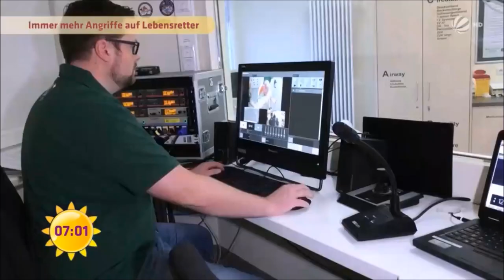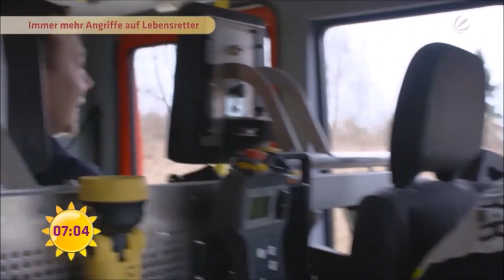TV Bericht: "Immer mehr Angriffe auf Lebensretter" mit Sievi || SAT.1 Frühstücksfernsehen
TV Bericht:
"Immer mehr Angriffe auf Lebensretter" mit Sievi im SAT.1 Frühstücksfernsehen​.

Es wird immer schlimmer:
Angriffe auf Rettungskräfte!
Wir kommen, um zu helfen und werden dann immer mehr zu Opfern...
Ich bin in diesem TV-Beitrag auch kurz zu Gast.

Wie sind eure Meinungen zu diesem Thema?
Was muss passieren, damit sich die zunehmende Gewalt gegen Retter ändert?

Schreibt eure Meinungen, Ideen und Vorschläge in die Kommentare (y)

Euer Sievi
Das Sievi-FON wartet auf eure Anrufe: 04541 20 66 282 (zum Normaltarif!)